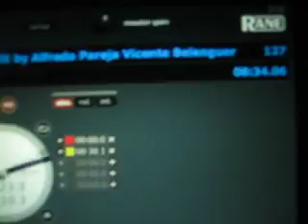sala metro festa flaix sonando i feel rmx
fiesta flaix fm en sala metro -- sonando i feel rmx  --